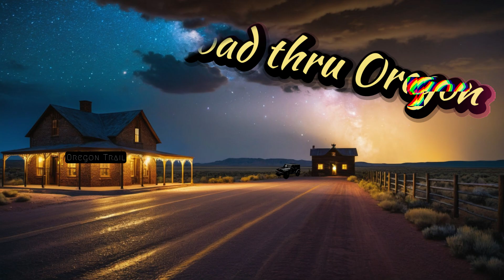Road thru Oregon - Oregon Trail Series Part 4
This video is actually one continuous filming of a part of our trip through eastern Oregon. It was a beautiful ride and I feared we would miss some nice scenery if we shut off the camera. We stopped filming as we were approaching the end of the mountains. I never did find a name for these mountains (I dub thee Oregonus Dirtius Mountainicus!). A search online didn't turn up anything definitive.
Other than a little music, and a goofy AI-me narration, this is pretty raw footage. Stick around for the song at the end!